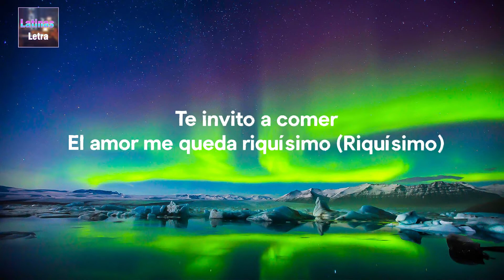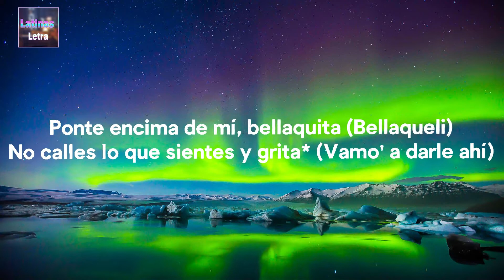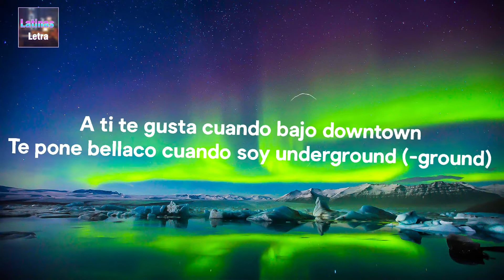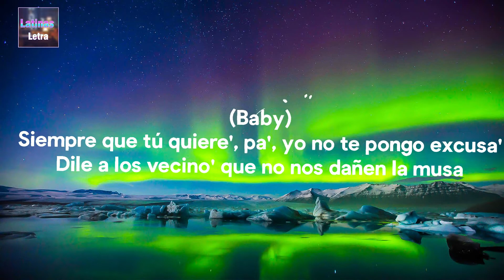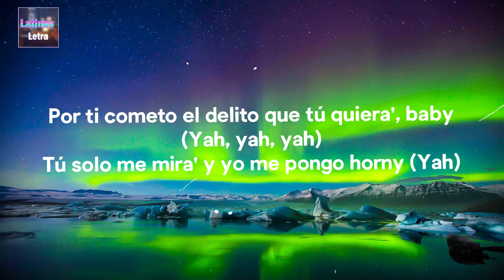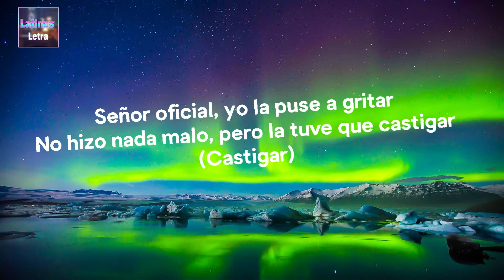Dalex, Lenny Tavarez - Bellaquita Remix (Letra/Lyrics) ft. Anitta, Natti Natasha, Farruko, J Quiles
[ Bellaquita Remix ] Letras / Letra Video trazido a você por Latinas Letra.

🎤 Letra: [ Bellaquita Remix ]
Justin Quiles: Han pasado días y yo.
Sigo pensándote ahora.
Son las tres y media de la mañana.
Y sé que quieres ahora.

Annita: A mí me gusta cuando baja downtown.
Dalex: Yo soy adicto de ti, estoy enviciado.
Annita: A ti te gusta cuando bajo downtown.
Lenny Tavárez: This is the remix.

Te invito a comer.
El amor me queda riquísimo.
Preparé ya el plato explícito.
Vas a probar y volver y nos vamos a envolver.

Dalex: Es una cosa de locos como ese culo me tiene enviciado.
Desde que lo hicimos me quedé hookiado.
Tus gemidos se quedaron grabados en mi mente.

Natti Natasha: Dime si estás puesto papi pa’ esta noche.
Quiero que me quites este pantisito Dolce.
Dime si estás puesto papi pa’ esta noche.
Que yo quiero darte.

Dalex: Ponte encima de mí bellaquita.
No calles lo que sientes y grita.
Farruko: Que los vecinos se enteren.
Y si llegan los guardias que esperen.
Justin Quiles: Que sepan quien es tu hombre.
Que los vecinos se aprendan mi nombre.

Lenny Tavárez: Ponte encima de mí bellaquita.
Dalex: Que los vecinos se enteren.
Que sepan quien es tu hombre.

Farruko: Se te nota en la cara.
Ma’ yo sé que estás bellaca.
Te pusiste el baby doll de Victoria Secret y las tacas.
Trépateme encima, vamos a hacerlo en la butaca.
Porque ya llegó Van Helsing y voy a clavarte la estaca.
Ella gritó y despertó a los vecinos.
Llamaron los guardias cuando ella se vino.
Quieren tumbar la puerta, pero brother, así no.
Señor oficial, no sabe lo que intervino.

Annita: Annita
Ven papi ven, que te tengo una cosita.
Ya le di cariño pa’ que esté suavecita.
Tú le das lo que ella necesita.
Dame duro, duro, ponme a gritar.
A ti te gusta cuando bajo dowtown.
Te pones bellaco cuando estoy underground.
En las escaleras, en el trabajo y no se quita.
Porque en Brasil todas son unas bellaquitas.

Tú me pones a mí bellaquita.
En la cama yo soy tu loquita.

Justin Quiles: Mi bellaquita bellacona.
Tu mamita me la hizo culona.
Y yo le puse Griselda Blanco.
Porque chinga como la patrona.
De su combito ella es la líder.
Los panty Tommy Hilfiger.
Yo clavando con el digger.
Y si paro dice sigue.
Se pone caliente como actriz de porno.
Me llama y me usa, me encanta el soborno.

Natti Natasha: Baby
Siempre que tú quieres pa’ yo no te pongo excusa.
Dile a los vecinos que no nos dañen la musa.
Ponme las esposas que soy tu criminal.
Por ti.
Cometo el delito que tú quieras baby.
Tú solo me miras y yo me pongo horny.
Tu actriz de porno.
Todas las poses que quieras en la cama.

Que los vecinos se enteren.

No hizo nada malo pero la tuve que castigar.
Tiene carita de que no falla una misa.
Pero le encanta bellaquear bajo la frisa.
Y mi único delito fue comerme ese culito.
Yo le di nalgadas porque no quería besitos.
Y por eso fueron los gritos.
La víctima gritaba ¡qué rico!

Lenny Tavárez: Si tu cama hablara.
Diría que llovía cuando te rompía.
Siempre con altura como Rosalía.
Yo quiero chiliar pero ella quiere sexo.
La quiero también pero no como Flex.
Es tiempo de apagar el cel.
Si ella es bellaca me quiero parecer.